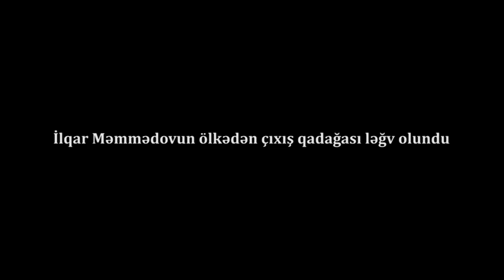İLQAR MƏMMƏDOV: "Üzərimdən 2 mühüm məhdudiyyət götürüldü, amma mən bəraət iddiasıbdayam"